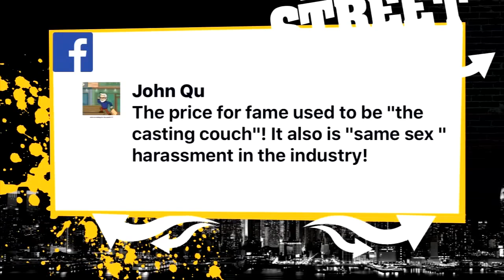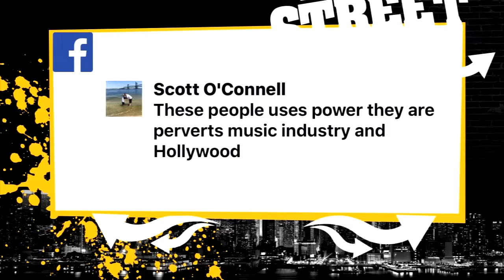Hollywood, Hip Hop and the Casting Couch [Street Soldiers]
The Harvey Weinstein scandal ignited the public debate about the sexual abuse of women and encouraged many who'd suffered in silence to speak out. But will all the talk lead to real change?

Jesse Reyes' haunting song "Gatekeeper" details the pervasive casting couch culture in the entertainment industry, a sad pattern experienced by Hollywood A-listers who say it has happened to too many women.

The many allegations against Weinstein are just that, unproven accusations, and they underscore a more widespread problem, according to civil rights attorney Eric Sanders.

"There's no system in place to really protect people so they're not taken advantage of," Sanders said. "And that means both sides."
It just can't be a conversation among women, said Andrea-Rachel Parker, who plays Destiny on the hit Starz series "Power."

"The conversation needs to start with men taking responsibility of their actions and then also becoming advocates for women's safety," Parker said.

She believes mistreatment of women extends far beyond the entertainment industry.

"Sexual harassment isn't a race thing, it's not about class, it's not about race it's not about one specific work industry," she said. "It's all over for everyone."

All the attention being paid to the accusations against a supremely powerful Hollywood figure does have a positive aspect, according to Dr. Elisa English, a clinical therapist.

"I think now it has given the power back to women," she said.
"They're able to have this conversation. People believe them, people understand them, and now they're learning to have empathy for their experiences."

Many believe that breaking the silence is a step in the right direction.

--LISA EVERS

ERIC SANDERS, Civil Rights Attorney and Founder of The Sanders Firm, P.C.

DR. ELISA ENGLISH, Clinical Therapist